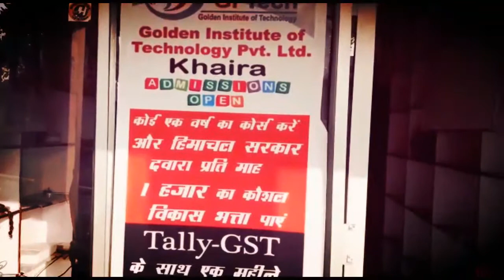देहरा के डाडासीबा में पूर्व मंत्री रविन्द्र रवि ने किया जनकल्याण मंच और NGO कार्यलाय का उद्घाटन